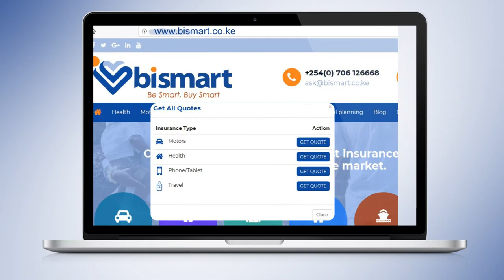BISMART INSURANCE Ad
Client :Bismart  Insurance

Agency: Dekas Group Ltd